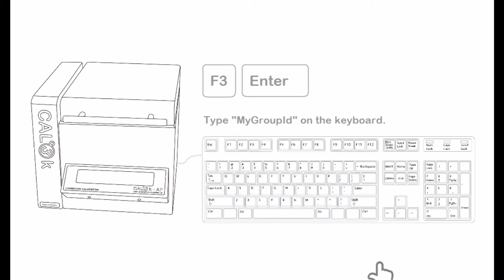How to access the Sample & Group ID's on the CAL3K Oxygen Calorimeter System - DDS Calorimeters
OPERATION - SAMPLE IDENTIFICATION

The sample ID is a 16 character (or shorter) string of characters on the CAL3K Oxygen Calorimeter System used to identify a sample determination. The last character will be automatically incremented at each firing. That is to say that a 5 is incremented to a 6, and “C” increments to “D”. If a short SID is used, followed by spaces, then the last non-space character is incremented.

OPERATION - GROUP IDENTIFICATION

The Group ID is a 16 character (or shorter) string used on the CAL3K Oxygen Bomb Calorimeter System to identify a group.